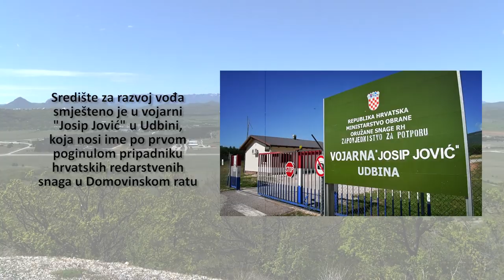Središte za razvoj vođa "Marko Babić"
U novoustrojenom Središtu za razvoj vođa „Marko Babić“ u vojarni „Josip Jović“ u Udbini koje je ustrojeno po uzoru na nekadašnje Središte gardijsko za specijalističku obuku dočasnika "Damir Tomljanović Gavran" stvarat će se visokomotivirani, obučeni i kompetentni vođe na temeljnim razinama zapovijedanja.